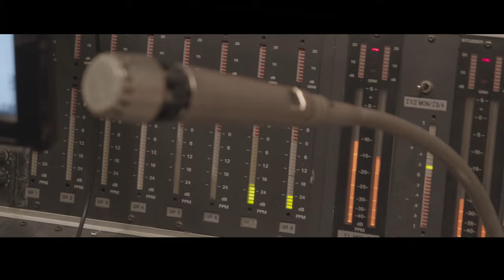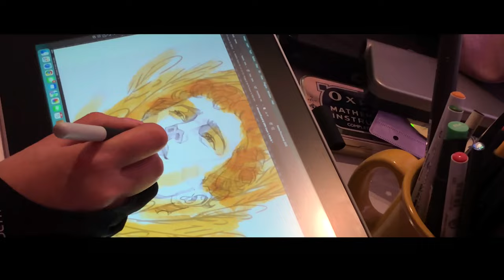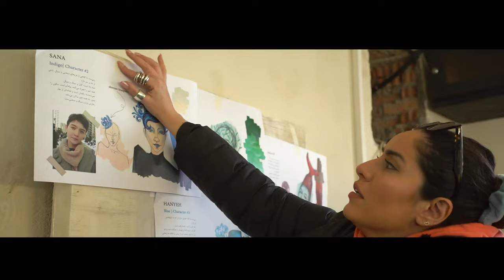The New Color (Maziar Atrian & Hamed Faghihi) - Behind the Scenes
THE NEW COLOR - Behind the Scenes
In Praise of Spring by Fereydoon Moshiri

Composer: Maziar Atrian
Lyrics: Fereydoon Moshiri
Vocals: Hamed Faghihi
Arrangement for Orchestra: Saeed Mirzazadeh
feat. Sofia Session Orchestra (Cond: Georgi Elenkov)

Video Written & Directed by Sogol Zameni

Credits:

Choregrapher: Soroush Kariminejad

Performers:
Mohammad Amin Pazouki
Hanyeh Bazrafshan
Farbod Valadi
Mostafa Rezaei
Sana Etemadi
Hadis Mousavi Kia
Vida Hajizadeh

Character Designer: Sogol Zameni
Costume Designer: Soraya Tafazoli
Set Designer: Maryam Amini
Florists: Neda Abarghooi, Dayan Ghassemi
Giant Flowers: Shaghayegh Heydari
Headpiece Maker: Sogol Zameni
Make up Artist: Maria Movahed (Thanks to Zahra Akhzari)
Make up Assistant: Yalda Shajari
Hair Stylist: Mari Salehi
Edit & Color Grading: Amirhossein Edrisi
Editorial Photographer: Mobina Moghadam
Backstage Camera: Fata Keshavarz
Backstage Photographers: Negin Golparvar, Babak Hafezi

Orchestra Recorded at Sofia Session Studio (Sofia, Bulgaria)
Sound Engineers: Plamen Penchev, Angueliya Vihrova, Nikolay Tanev
Vocals Recorded at Parsian Sound City Studio (Tehran, Iran)
Sound Engineer: Ghazaal Hashemi
Mixing & Mastering: Orod Anzabipoor

رنــــــــگِ نو

آهنگ‌ساز: مازیار عطریان
شاعر: فریدون مشیری
آواز: حامد فقیهی
تنظیم برای ارکستر: سعید میرزازاده

نویسنده و کارگردان ویدیو: سوگل ضامنی
تهیه کننده: مازیار عطریان